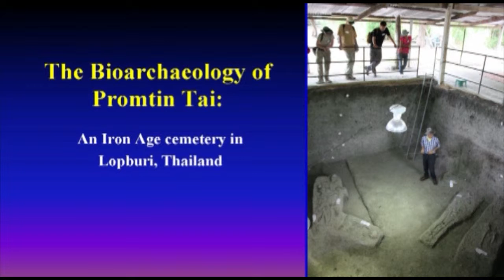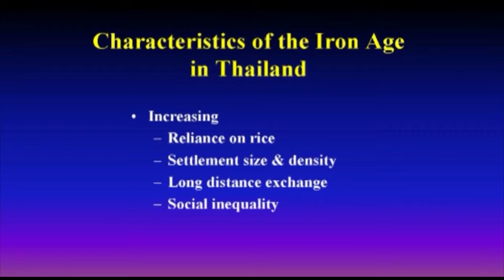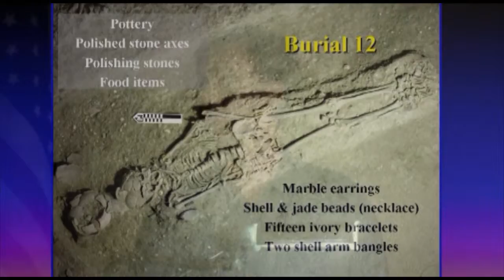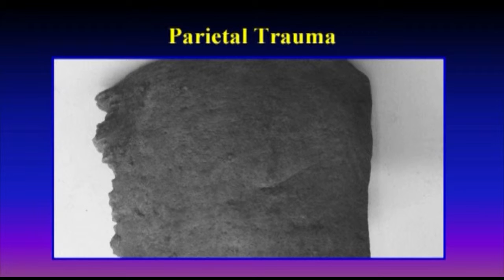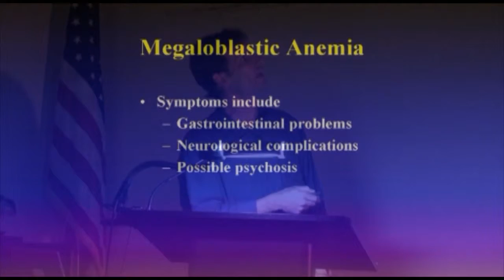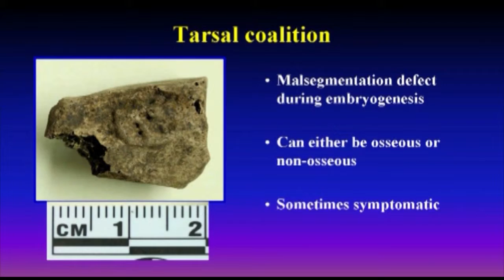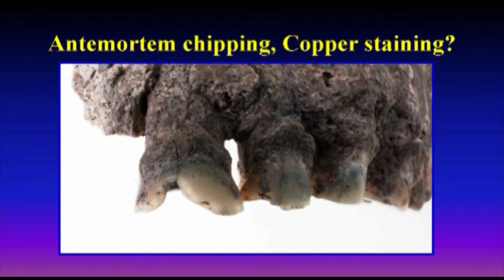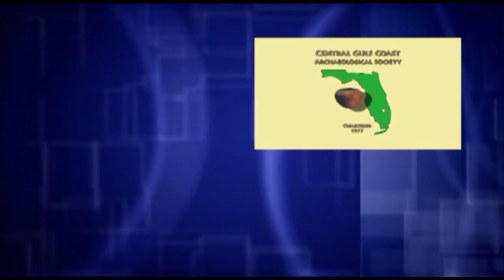Burnett 9 20 12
The Bioarchaeology of Promtin Tai (Thailand)